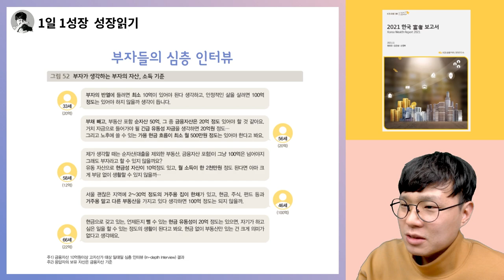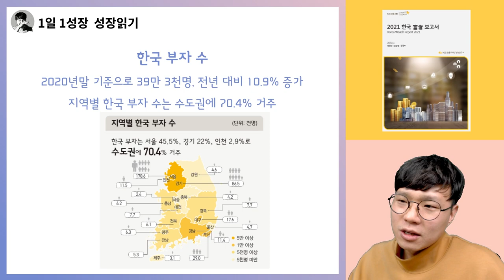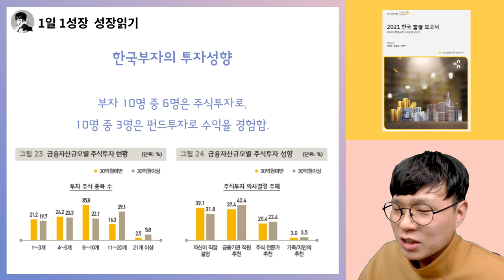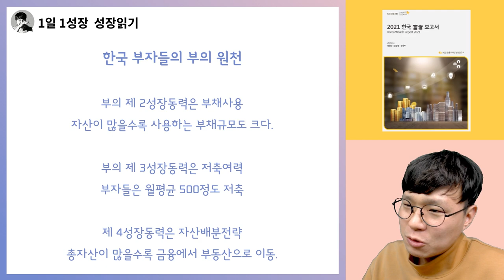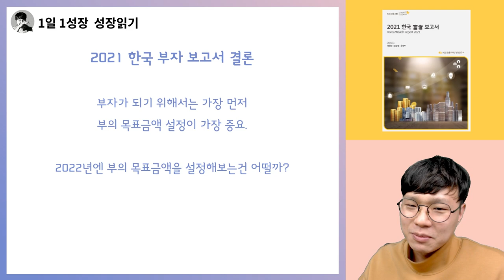반드시 부자 되는 1가지 원리